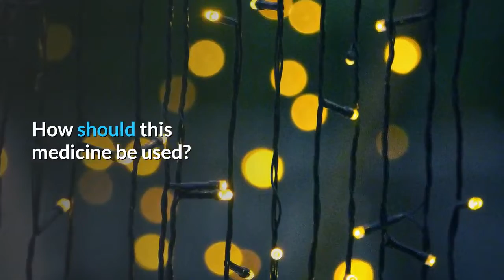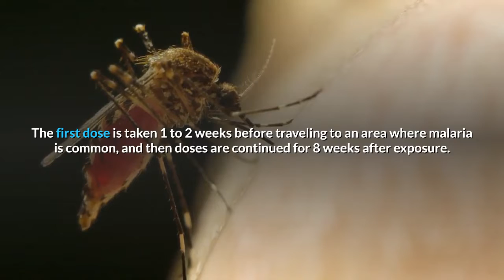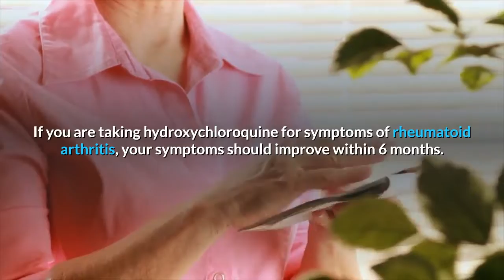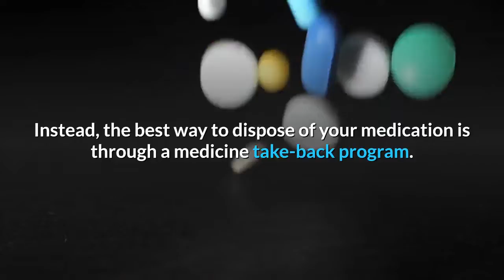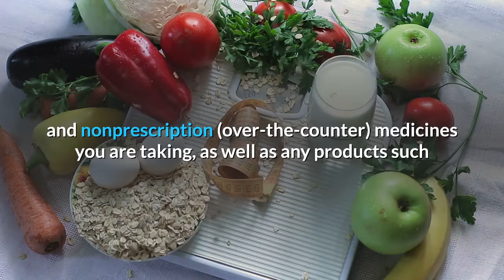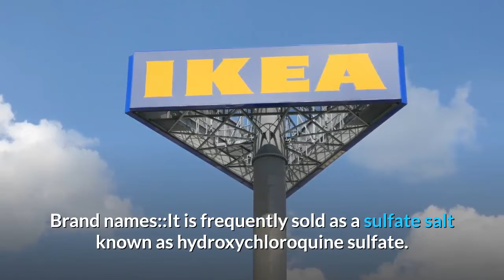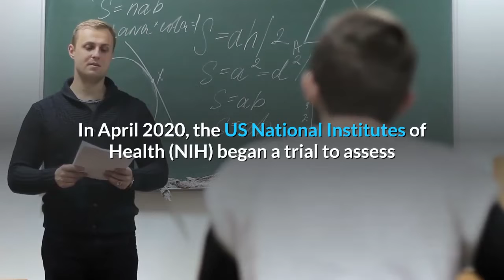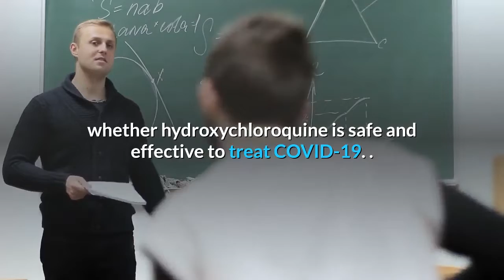HYDROXYCHLOROQUINE ?what is it ? how does it work? do you know [MOST WANTED MEDICINE FOR COVID-19]..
As we are in quarantine for the last few days, we have been coming across a lot of keywords these days one among them is the most wanted medicine that is being hired by greatest countries all over the world mainly from India.as of production , it is being produced in a larger amount in India for being supplied to all countries which are being majorly affected by the covid -19... .